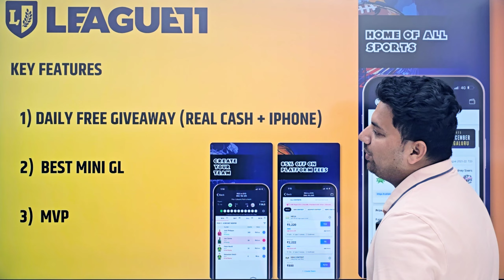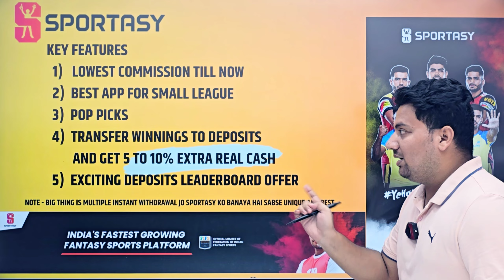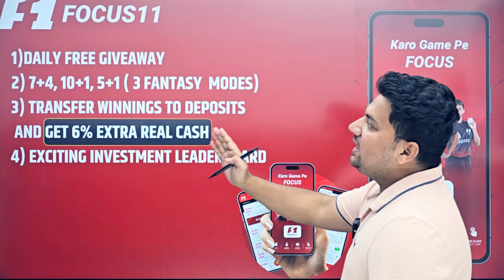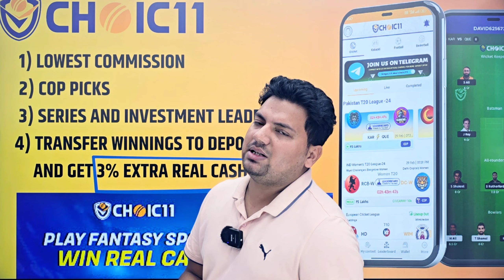6 TDS Free Fantasy App | Best Fantasy App | अब यहां Khelo Bindaas Kyunki ये है TDS + GST Free 😎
इस Video me Maine 6 Best Fantasy App Ko Leke Bataya hu Jo ki TDS + GST Free Hai. Saath Me Maine Sabhi App Ki Key Features bhi samjhaya hai, kaun sa App Kyu best hai, Ache aur Majboot Gyan ke Liye Pura Video dekhein aur Hame Pyar Dene ke Luye Like, Comments aur Subscribe Karein🙏

6 TDS Free Fantasy App | Best Fantasy App | अब यहां Khelo Bindaas Kyunki ये है TDS + GST Free 😎

6 TDS FREE Fantasy App ✨️ 😎

1) League11

2) Sportasy

3) Focus11

4) 11Challengers

5) Vision11

6) Choice11

1.This analysis is based on my understanding, knowledge and instinct, while selecting ur app, consider the points mentioned and makes your own decision.